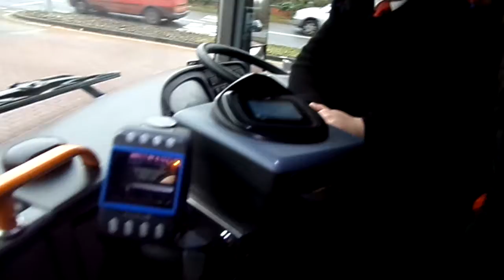VanHool TX27 Astromega Stagcoach Oxfordshire 50283 YJ14LFV Getting on a OxfordTube at Hillingdon Stn